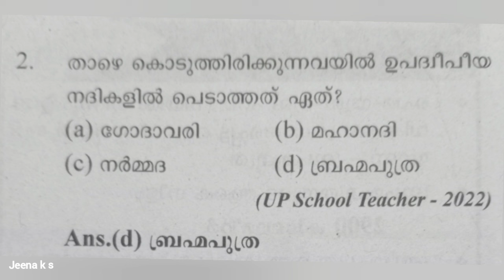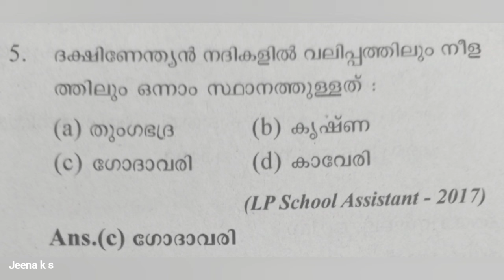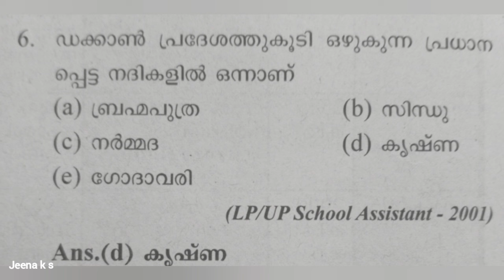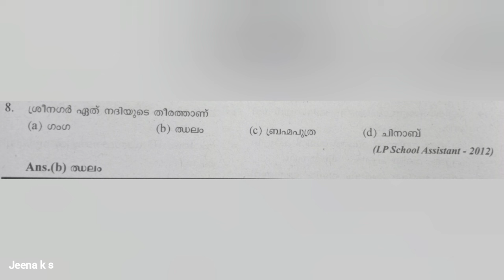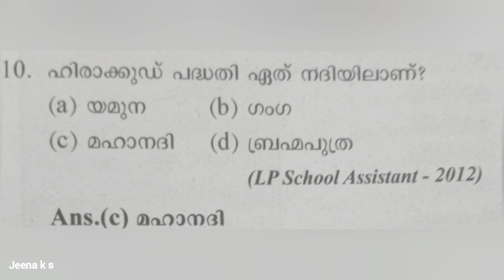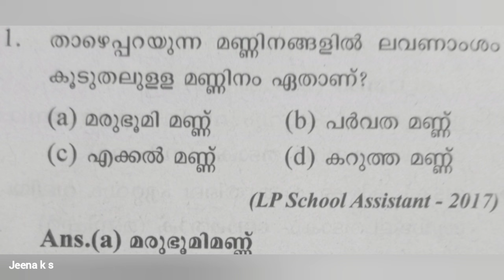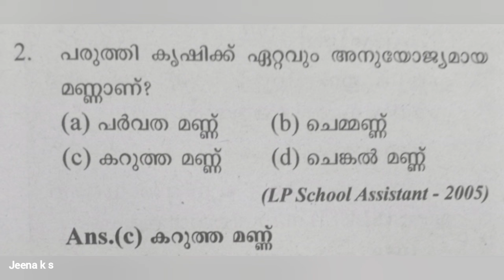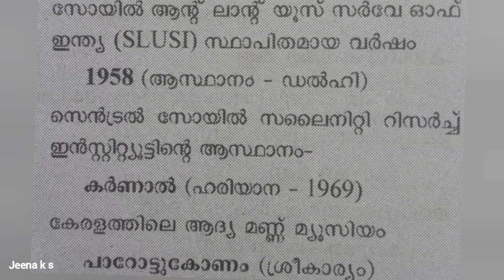Day24_LPUP 60 days challenge|GEOGRAPHY _ ഇന്ത്യയുടെ ഭൂപ്രകൃതി,കാലാവസ്ഥ, നദികൾ, മണ്ണിനങ്ങൾ പാർട്ട്_2